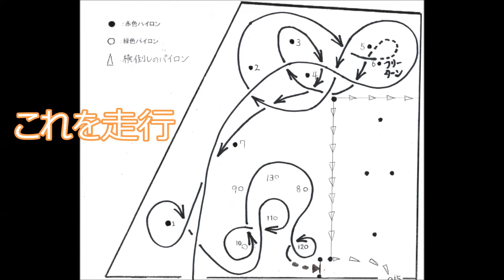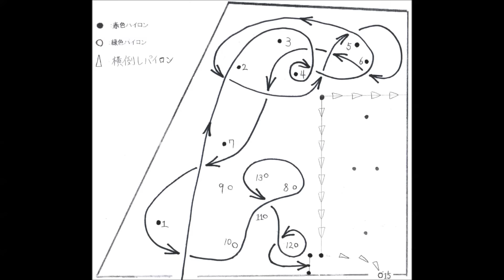ダルマセリカGTVでジムカーナを攻める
オーナーの運転と、私の運転。